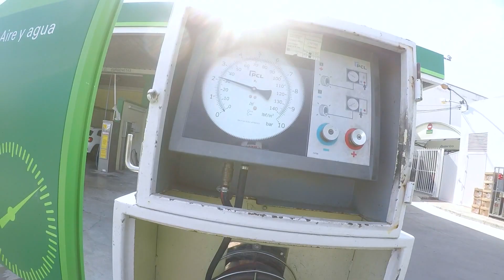VÁMONOS DE RUTA, fases¿?¿?¿?¿?¿ controles¿?¿?¿?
wolaaaa nos vamos de ruta y. mejor ver el videooo hasta el final jajajja